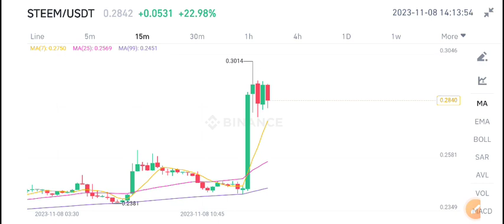Steem coin Latest News Today! STEEM Coin Price Prediction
Queries Solved:
1.  today target
2.  price today
3.  price prediction
4.  token today target